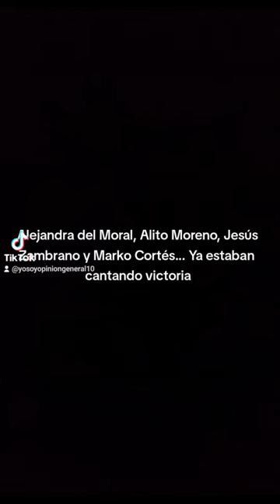Alejandra del Moral cantando victoria... perooooo..!!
No canten victoria antes de tiempo... una gran lección que deja Alejandra del Moral